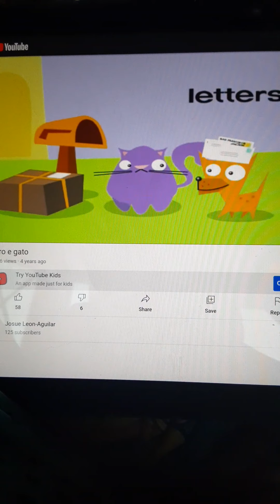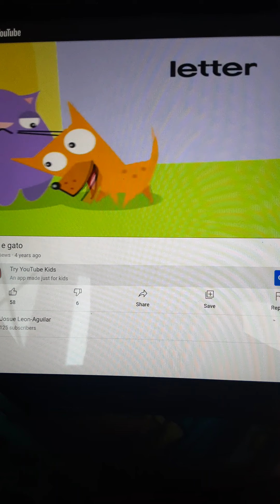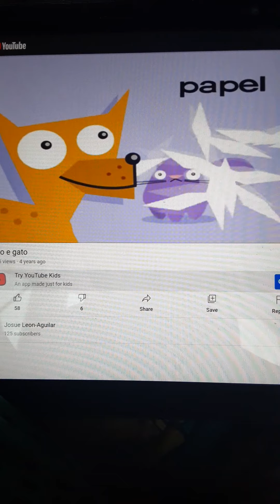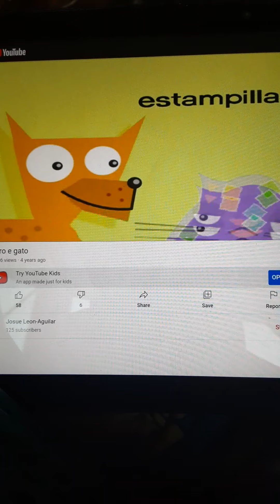El Perro Y Gato Letter